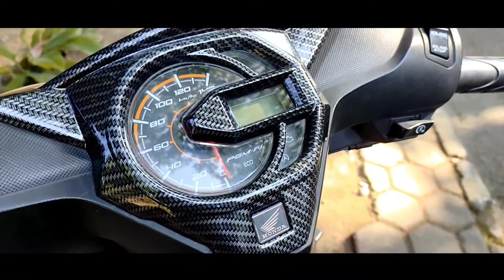Motor beat fi new